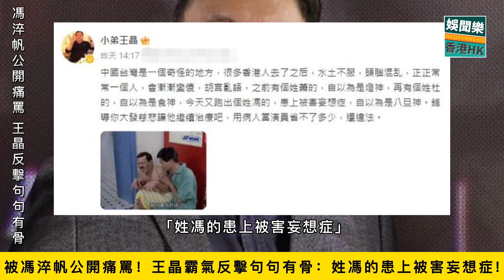被馮淬帆不留情面鬧爆！王晶反擊句句有骨：姓馮的患被害妄想症！